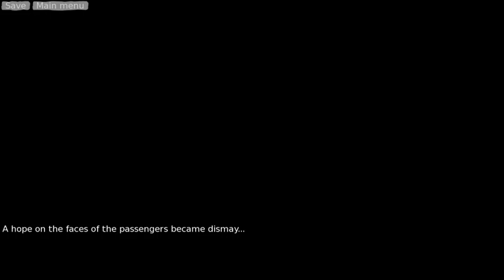Sergey Vitalievich | 60th Kilometer #11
60th Kilometer ist ein Storybasiertes Spiel, bei welchem die Entscheidungen des Spielers Einfluss auf die gesamte Geschichte haben. Es geht in dem Spiel um einen Zwischenfall, der eine Bahn auf dem sechzigsten Kilometer auf der Strecke nach Moskau zum anhalten zwingt.
Gespielt von: Quadrixel

Habt Spaß mit dem Video,
euer NuHu Team.